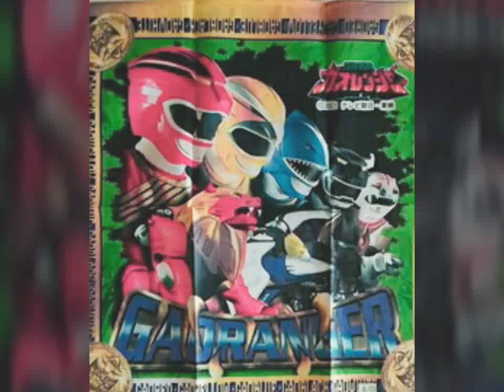Hyakujuu Sentai Gaoranger - Saero! Yasei No Kan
Sound Track Gaoranger